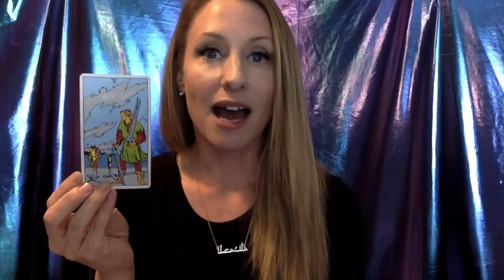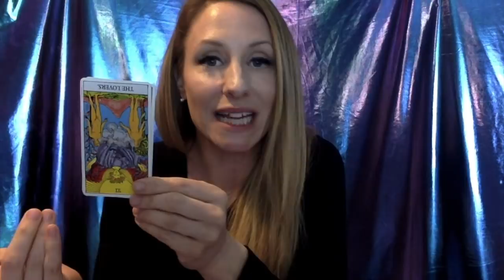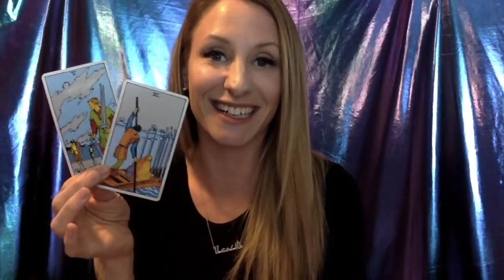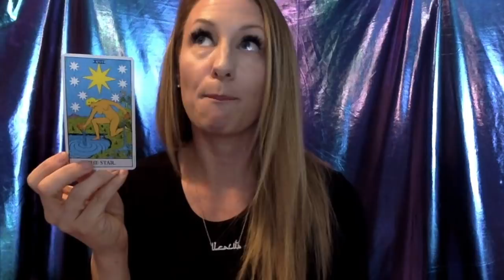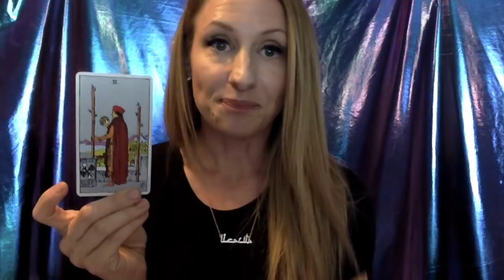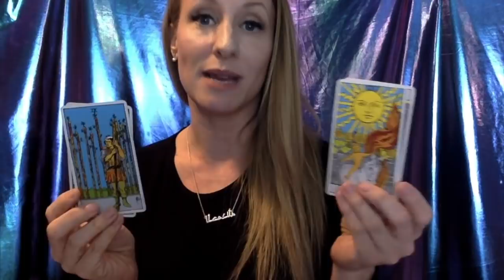Aquarius April 2018 Tarot Reading- Lucky! Effortless Winning at Life!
Aquarius April 2018 your Tarot Reading shows that you're super, super Lucky! Effortlessly you'll be Winning at Life! Yay for you!

BOOKS TO SAVE YOUR RELATIONSHIPS:
5 Love Languages- Dr. Gary Coleman